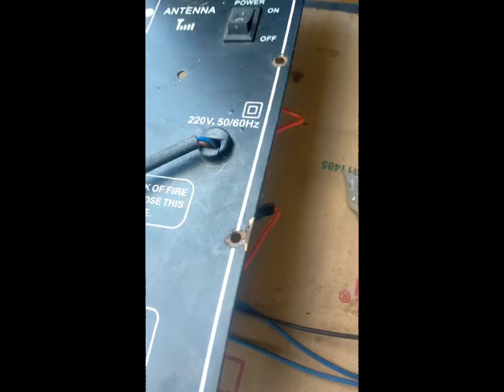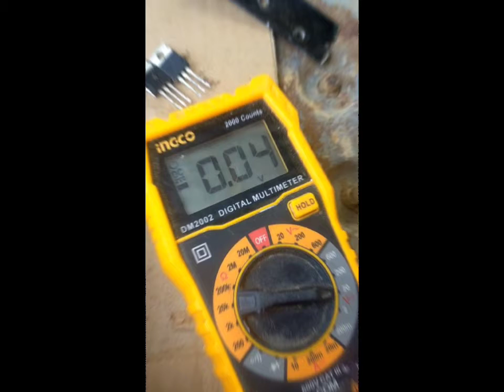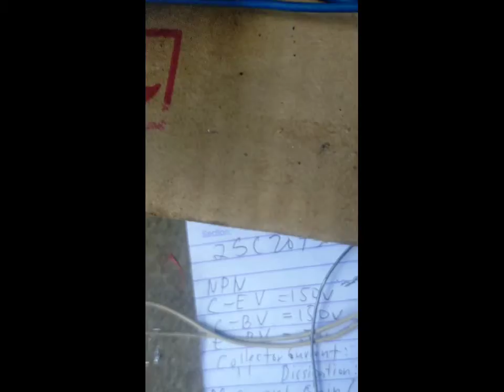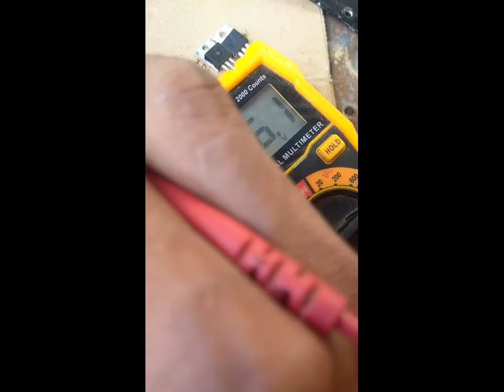paano mag repair Ng amplified speaker no sounds output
amplified speaker no sound repair
old starcoby, tip41c quasi amplifier